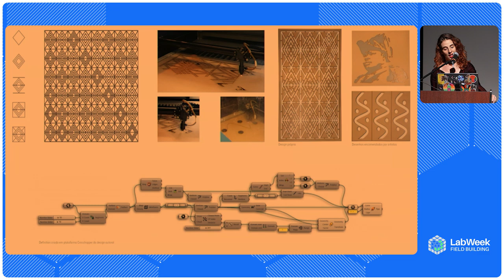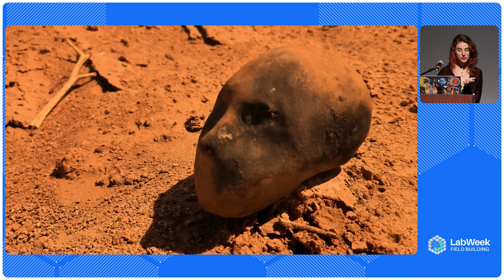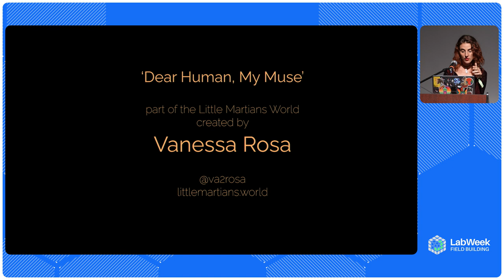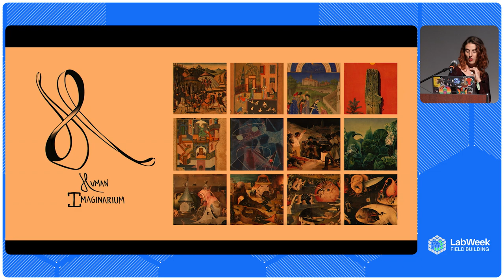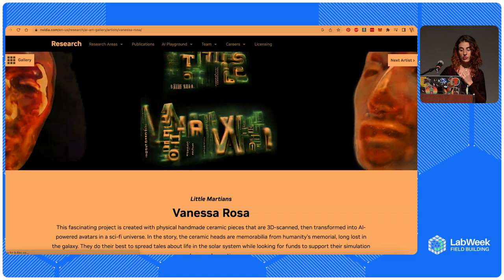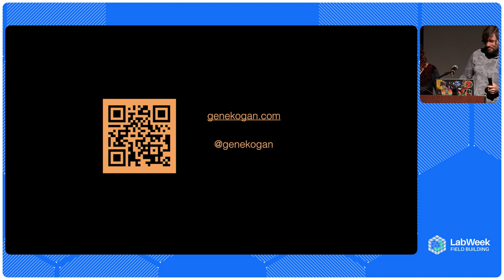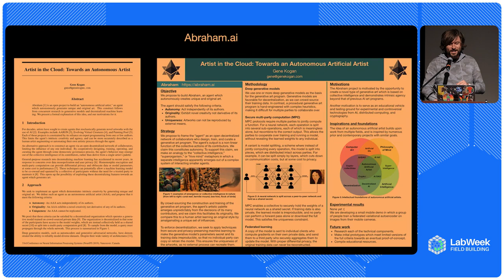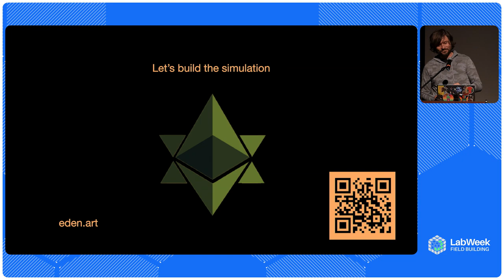The Art of World Building: The Little Martians Project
Vanessa Rosa, a pioneering artist in street art and laser-cutting, shares her journey from grassroots projects to global collaborations blending traditional patterns with modern technologies. Her works explore creative coding, generative art, and interactive storytelling, including her innovative children's books and sci-fi characters for kids.

Gene Kogan, an expert in machine learning and AI art, discusses his path from theoretical research to pioneering creative AI projects. He emphasizes the evolution of simulations, autonomous agents, and dynamic storytelling. Gene also highlights his ongoing project, Abraham, an AI-driven narrative creator on the Eden platform, showcasing the potential of AI in generating interactive stories and commercial content.